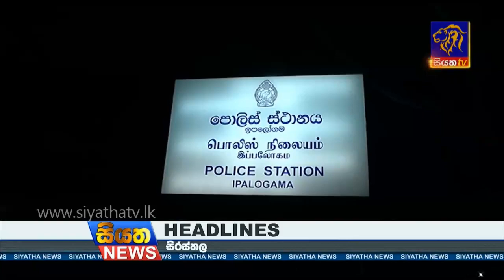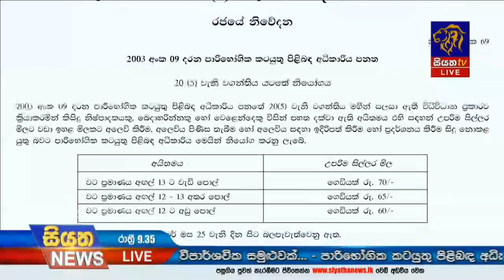Siyatha News | 09.35 PM | 26 - 09 - 2020